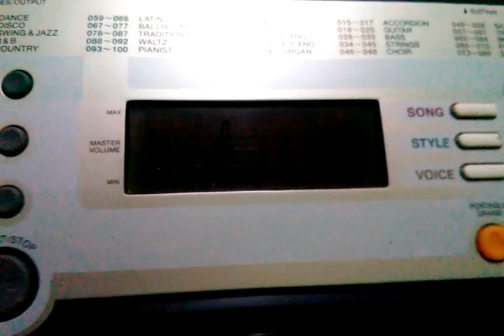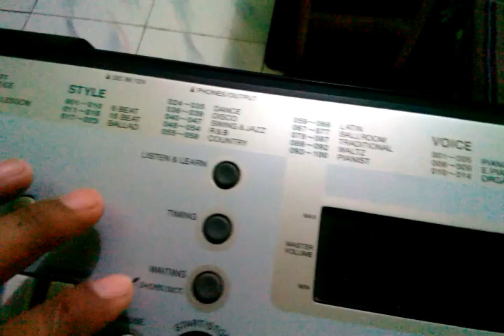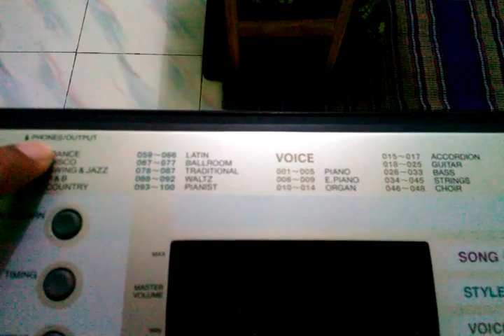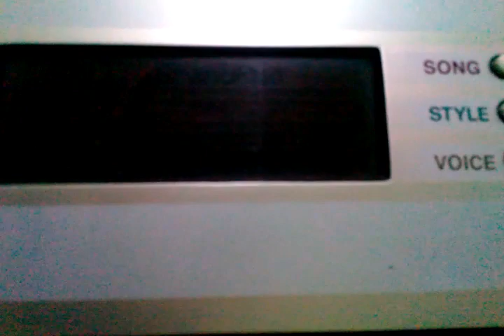INIKAH KEYBOARD YAMAHA TERMURAH? REVIEW YAMAHA PSR E 203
Keyboard Yamaha PSR E 203
Review
Video : videopad